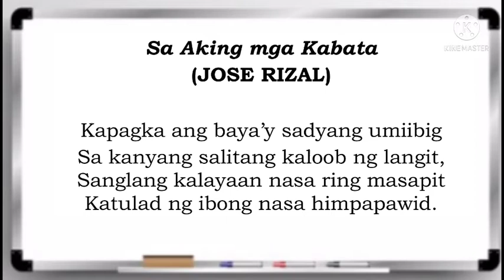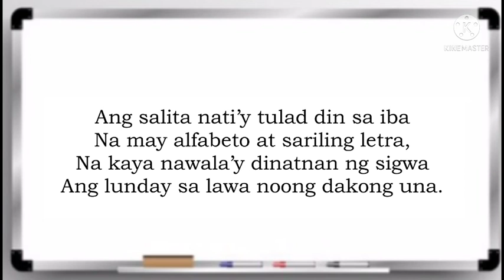Sa Aking mga Kabata